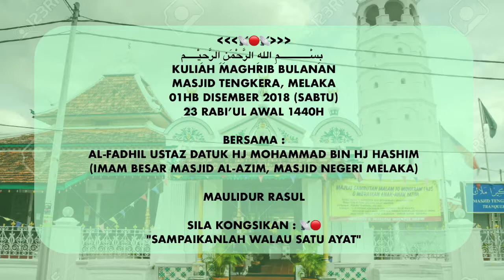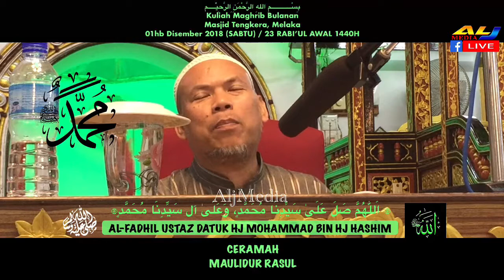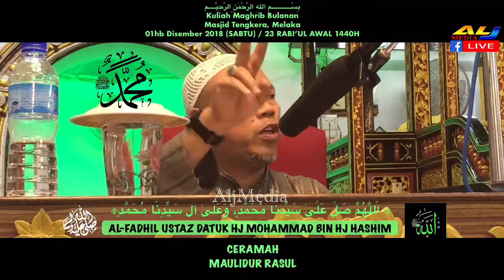Tanda Cinta Rasulullah l Ustaz Datuk Hj Mohammad Hj Hashim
Kuliah Maghrib Bulanan
Masjid Tengkera, Melaka
01hb Disember 2018 (SABTU)
23 RABI’UL AWAL 1440H

Bersama :
Al-Fadhil Ustaz Datuk Hj Mohammad Bin Hj Hashim. (Imam Besar Masjid Al-Azim, Masjid Negeri Melaka)

Tajuk:
MAULIDUR RASUL